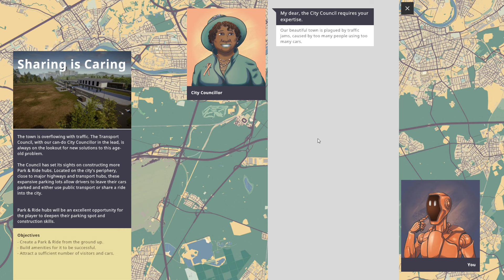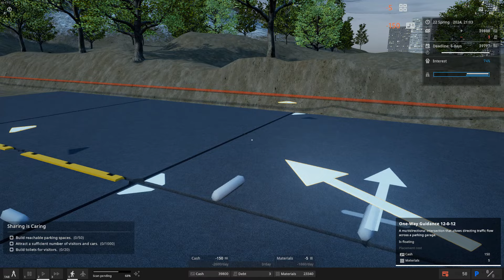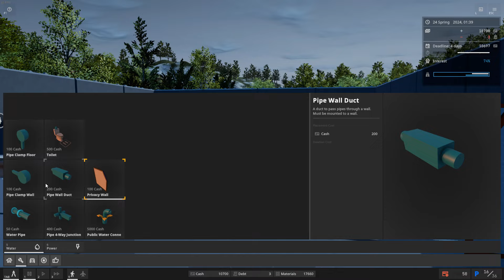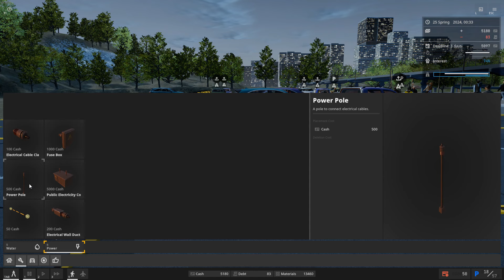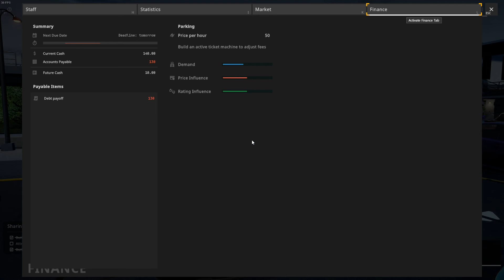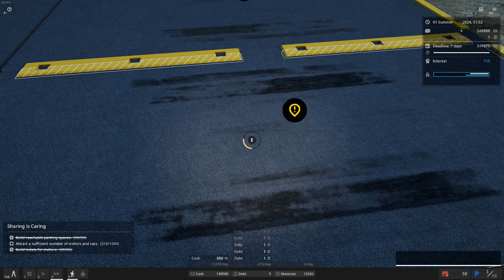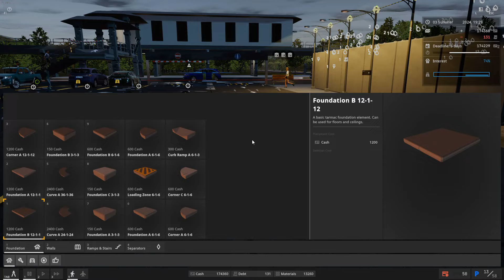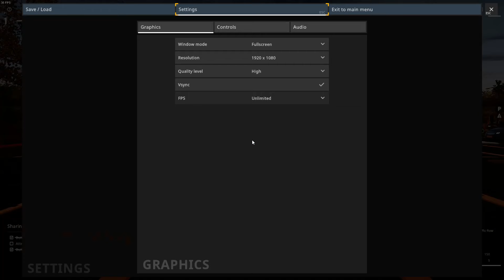Мой Новый Паркинг - Parking World: Build & Manage